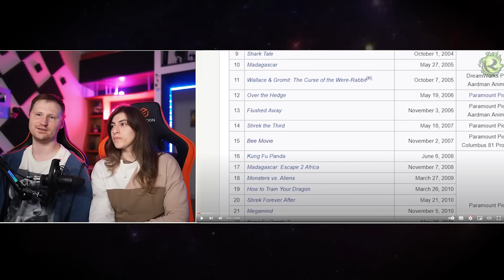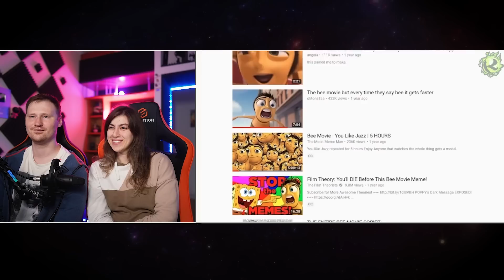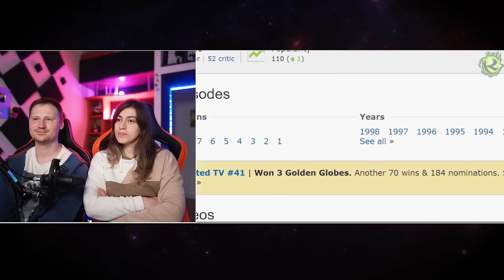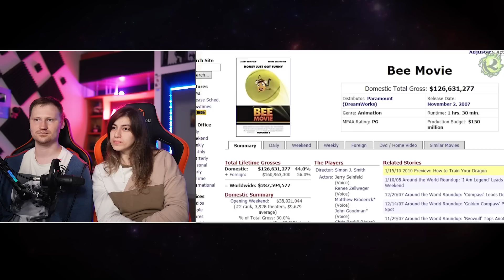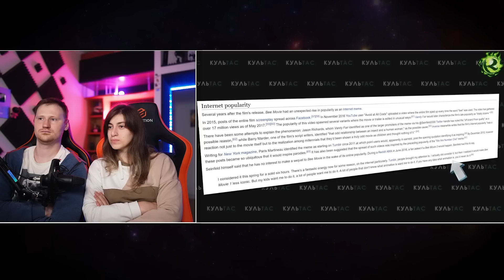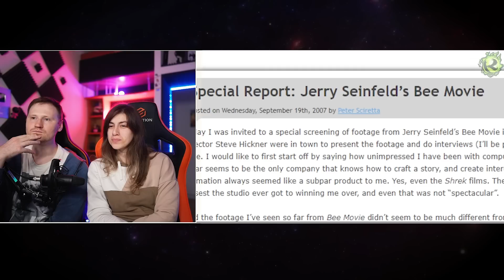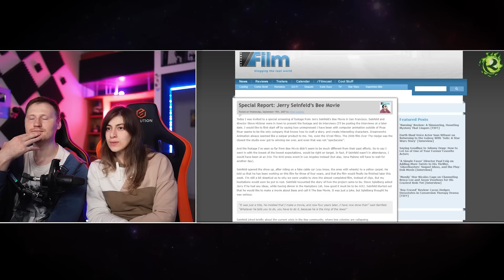Реакция на БИ МУВИ НЕ ДОЛЖЕН БЫЛ СУЩЕСТВОВАТЬ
Если возникли вопросы по поводу заказа, можешь написать в личку телеги